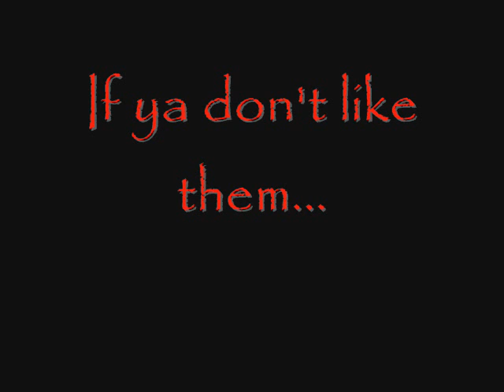Top 10 Black Metal Bands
My favorite Black Metal bands.